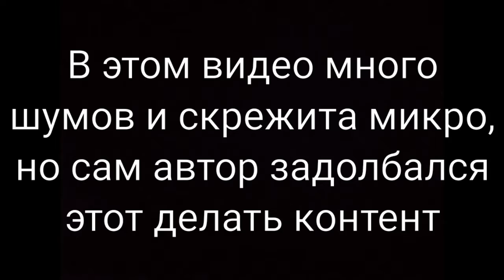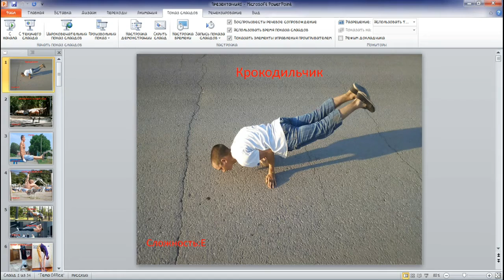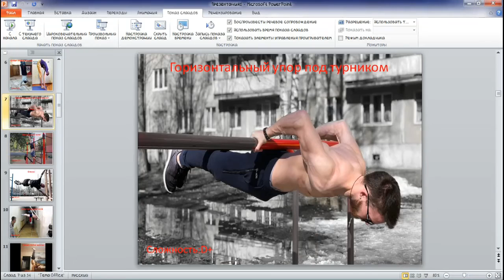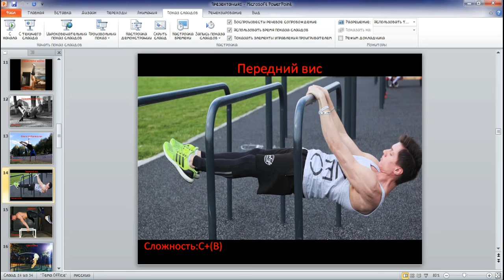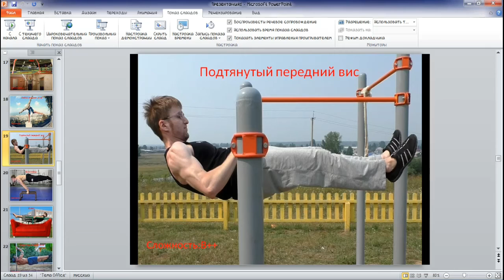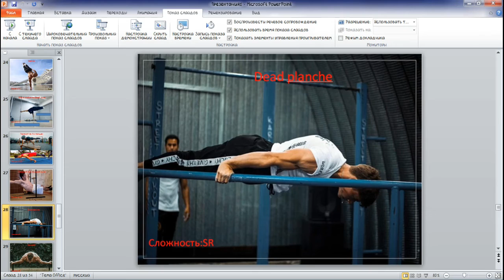Порядок изучения статических элементов воркаута.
Если есть притензии по поводу этого видео,то знайте：автор сошел с ума.